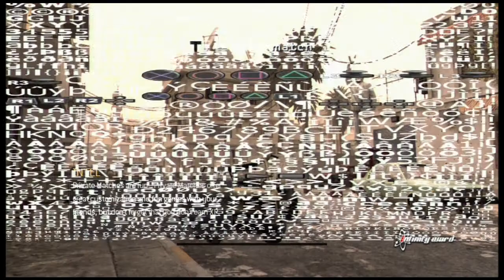LoopTheLuke's Race to Prestige on COD 4: Modern Warfare Part 4 (COD 4 Gameplay)